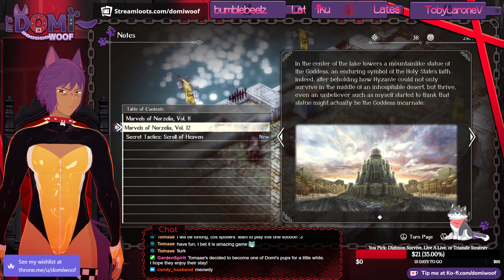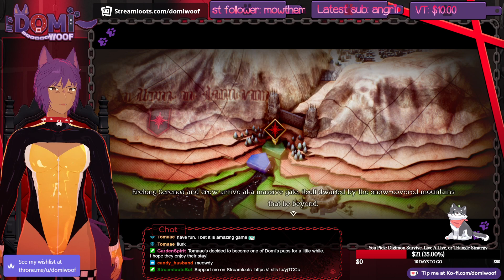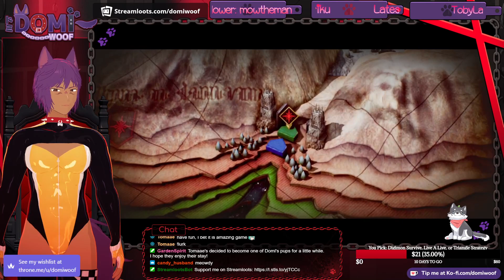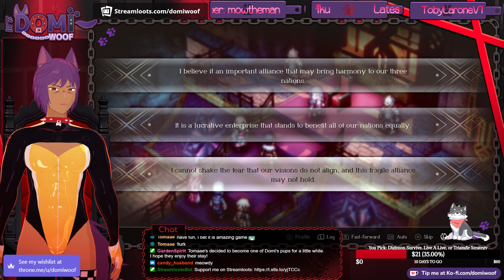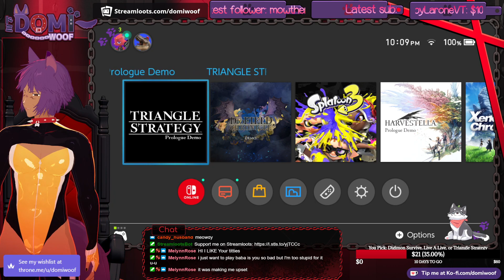Demos with Domi - 5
Our demos end with a bang! Literally. We finish Triangle Strategy, and My Time at Sandrock ddoesn't run on my computer. Sad!